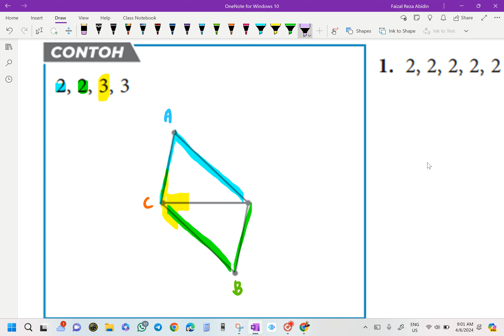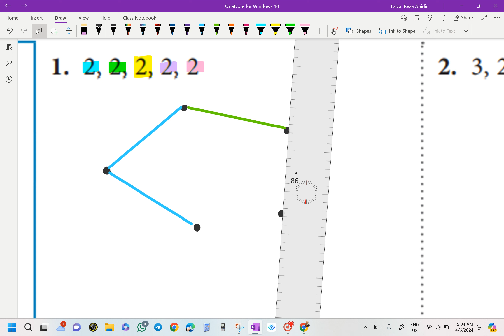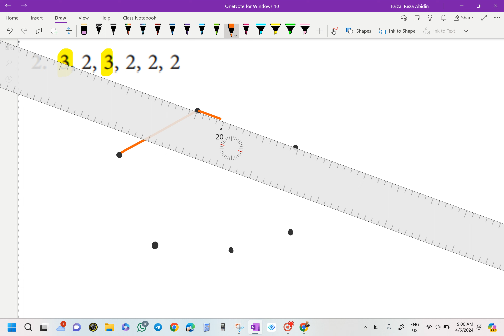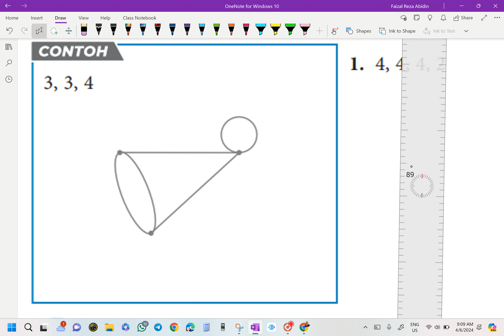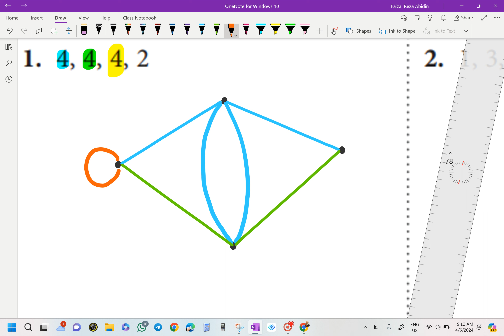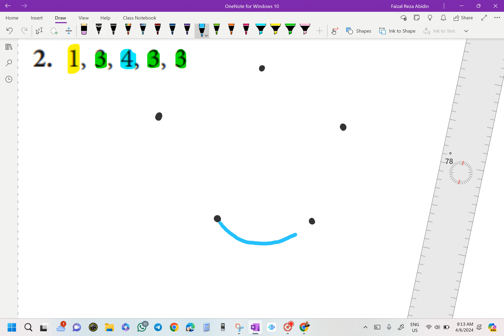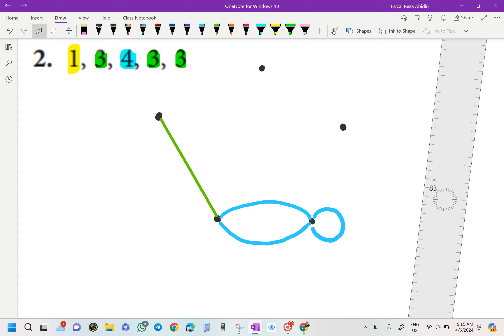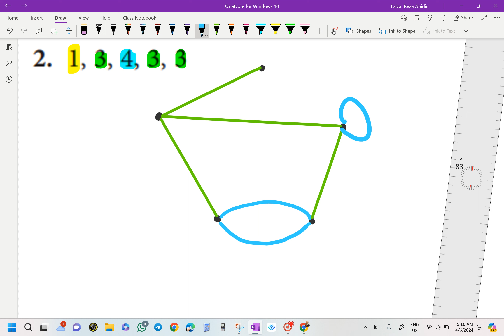Matematik Tingkatan 4 KSSM: Bab 5: Rangkaian dalam Teori Graf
Bab 5: Rangkaian dalam Teori Graf
5.1 Rangkaian
Modul Aktiviti Strategi PdP
m/s 70